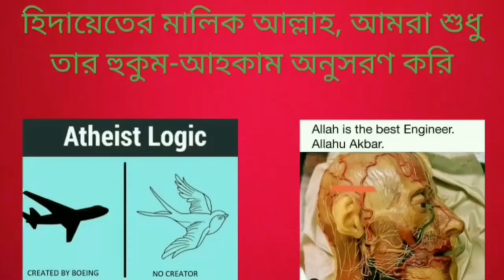প্রাণ কে সৃষ্টি করেছে, প্রাণের সৃষ্টি কি লৌকিক না অলৌকিক ঘটনা?